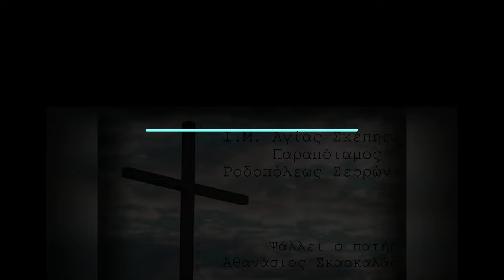Ομιλία 322 - Ομιλία μετά την Αγρυπνία - 02/09/2023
Speech 322 - Speech after the Holy Vigil - 09/02/2023

00:00 Εισαγωγή
00:43 Ομιλία